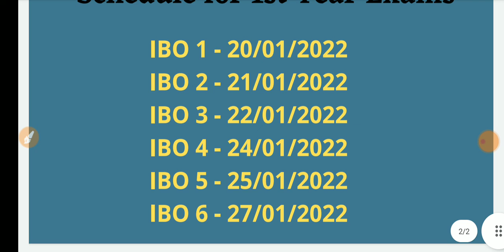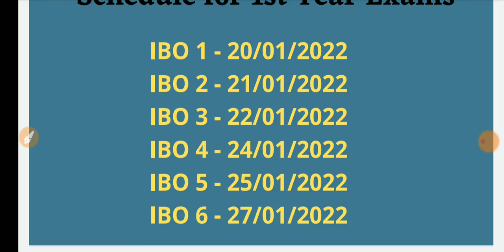IGNOU MCOM 1ST YEAR DECEMBER TEE 2021 || DATE SHEET RELEASED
Commerce ePathshala

Commerce ePathshala
IGNOU : MCOM : MCO 7 : Q - WHAT IS CAPITAL BUDGETING DECISION ? WHAT IS IT'S IMPORTANCE ?